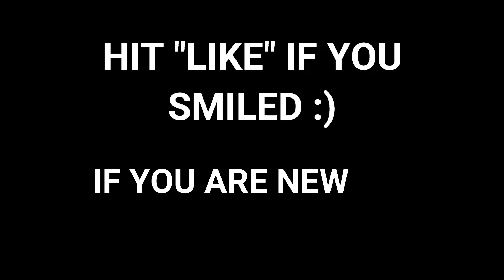When Indians play Overcooked 2 | Funny Moments | Part 1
Funny Indians play Overcooked 2 moments ft. Pizza Delivery mission.

00:00 - Teaser/Intro
00:19 - Gameplay
09:10 - Outro